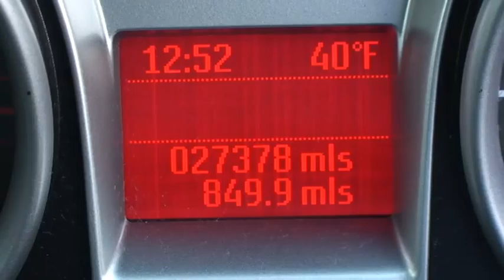JXD Ford Focus